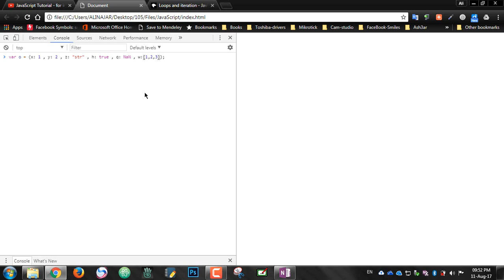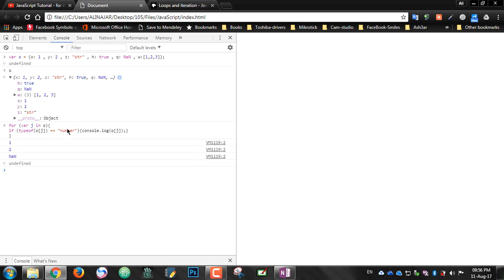#119: for in loop check a specific data type in object